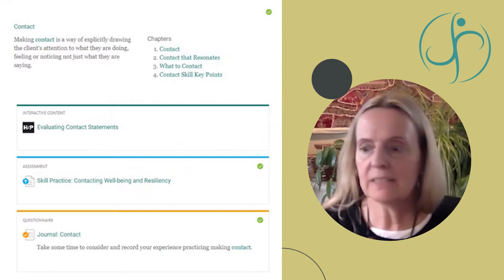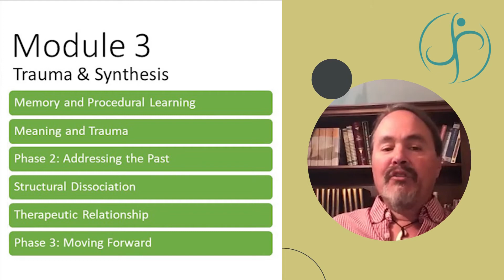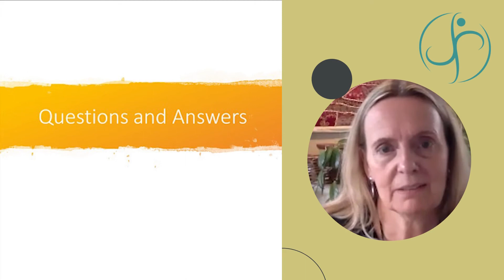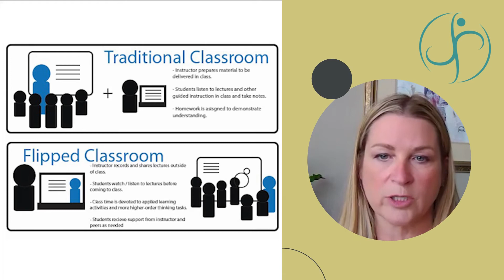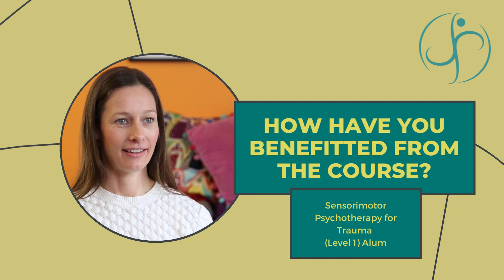Intro to Professional Course - Sensorimotor Psychotherapy for Trauma Themes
Featuring SP founder, faculty, and alumni, this is a brief overview of SPI's foundational course in the professional training program for mental health professionals - Sensorimotor Psychotherapy for Trauma Themes (Level I). Hear the experiences that sparked the inception of SP and what people love about SP. Also, get an overview of how the Level I course is broken into modules of independent study as well as live group practice to create a rich and engaging online learning experience for students.